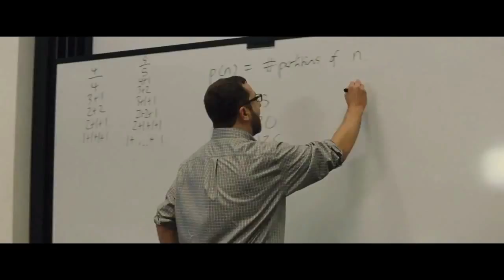BIC Center Movie 2017 08 09 Gifted August 9 v2